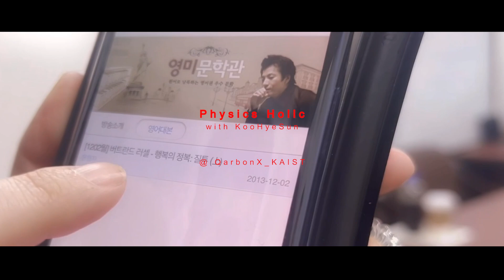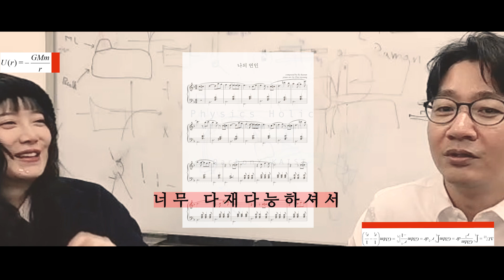(1편) 카이스트 석사과정 구혜선님과 카이스트 물리학과 조성재 교수의 만남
3-6편에 걸쳐 나눠서 올릴 예정이에요